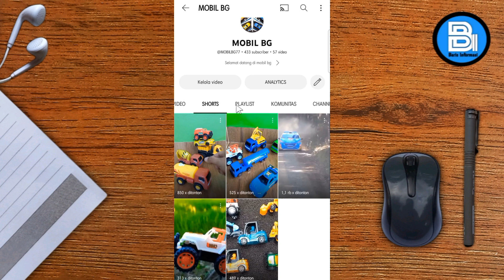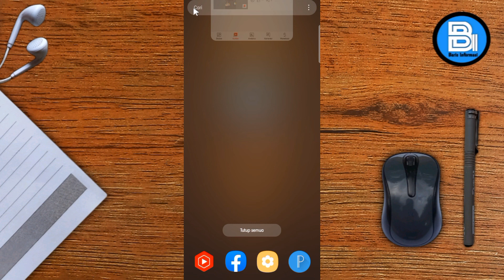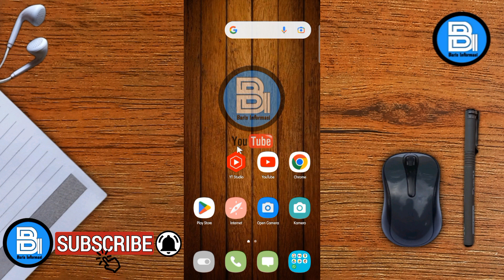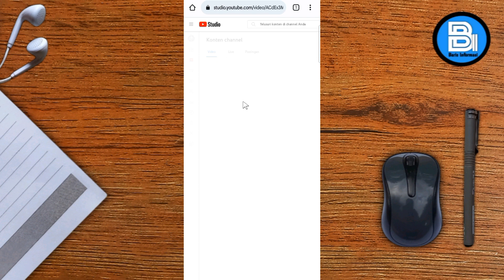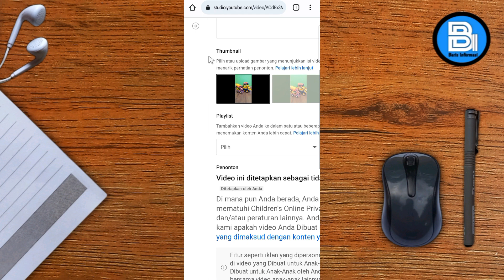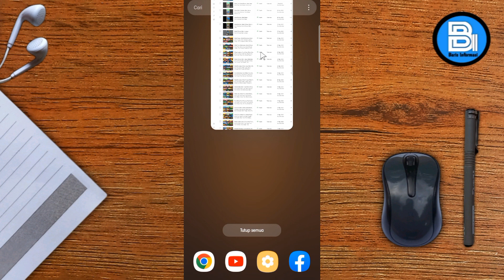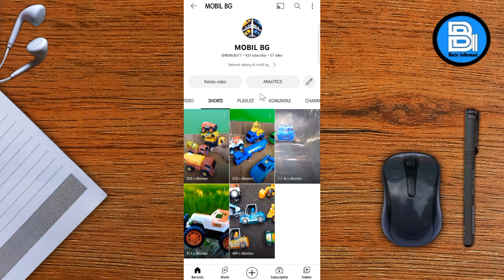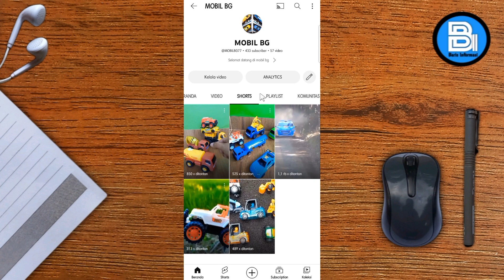Cara Merubah Thumbnail Youtube Short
Cara Ganti Thumbnail Youtube Short, Cara Pasang Thumbnail Youtube Short, Cara Merubah Thumbnail Video Short, Cara Pasang Thumbnail Video Short, Cara Ganti Thumbnail Video Short

Rekam, Edit Video & Upload: Hp
Alat Bantu Perekaman: Tripot

Rekam Layar & Rekam Suara: AZ Screen Recorder
Edit Thumbnail: PhotoRoom & PixelLab
Edit Video: InShot
Mengelola Channel: YT Studio & Chrome